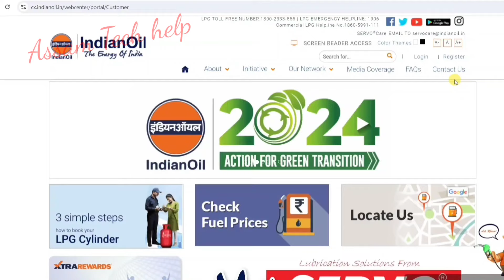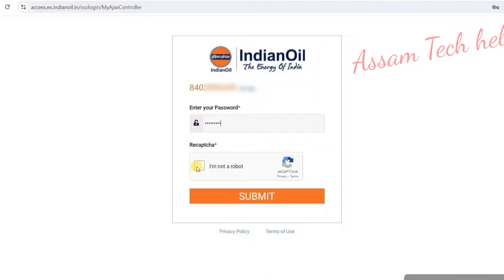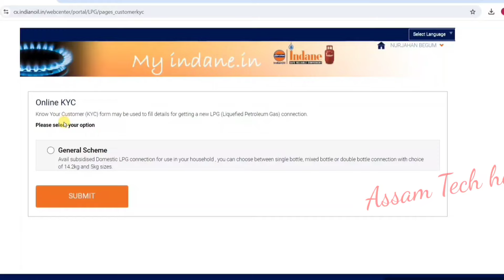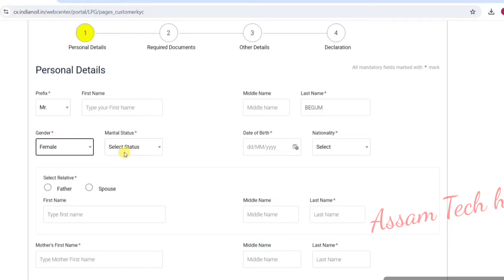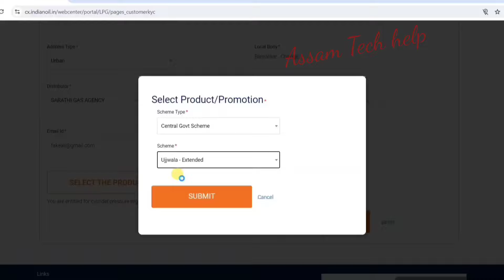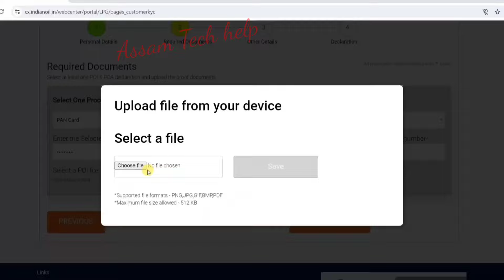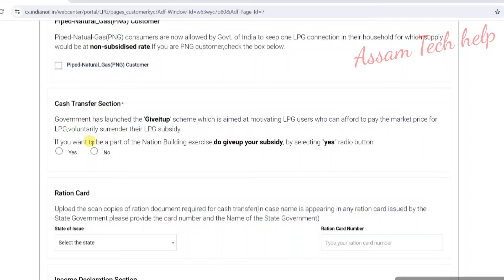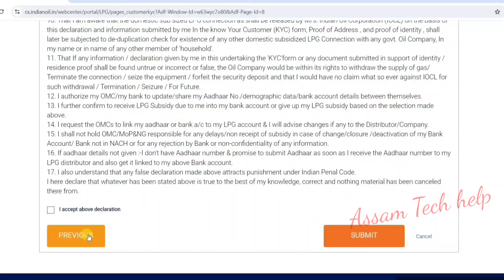PM ujjwala yojana apply online 2025 _ Free lpg gas cylinder online apply _ free lpg cylinder online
Your Quaris
ujjwala yojana apply online
ujala gas online apply 2024
pm ujjwala yojana online apply 2024